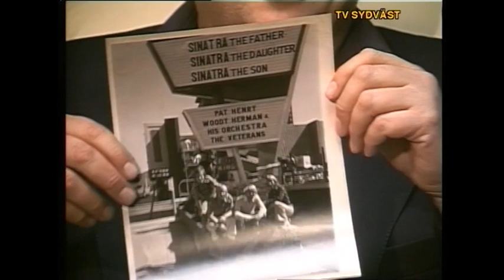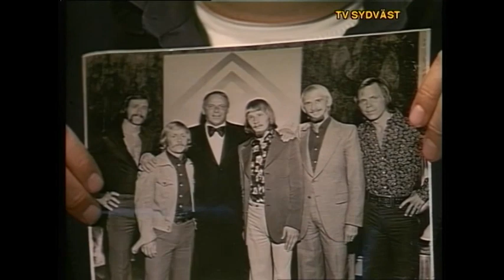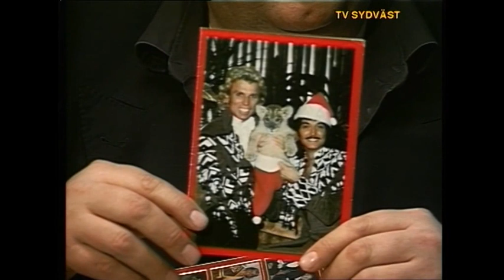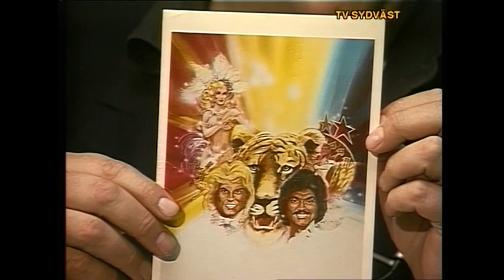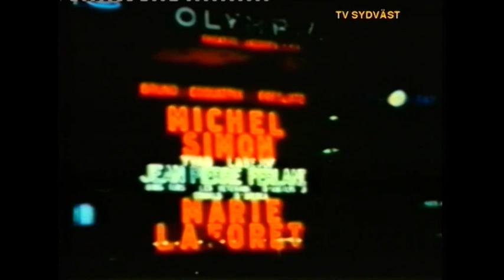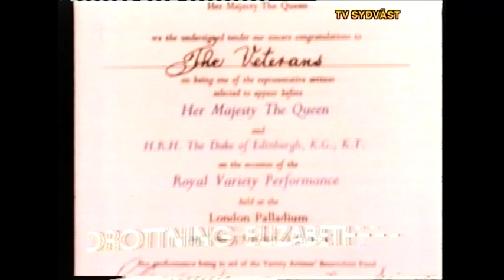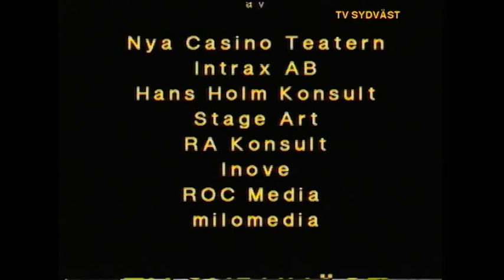Ulf L Tommy Klatzkow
Uffe Larsson - TVSydVästs alltför tidigt bortgångne medarbetare - intervjuar här   Tommy Klatskow från "VETERANERNA". En variete o  akrobat-grupp från svensk TV:s barndom som senare blev internationellt känd och turnerade runt hela jorden. De uppträdde bla i Las Vegas och har stått på scen tillsammans med ryktbarheter som Frank och Nancy Sinatra samt Sammy Davis. Efter artistkarriären har Tommy återvänt till Sverige och varit verksam som affärsman.